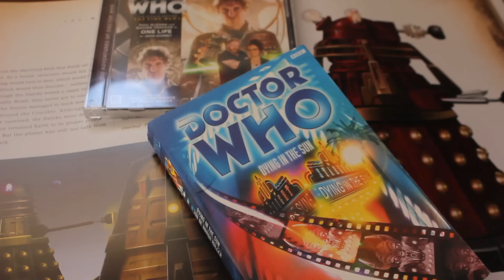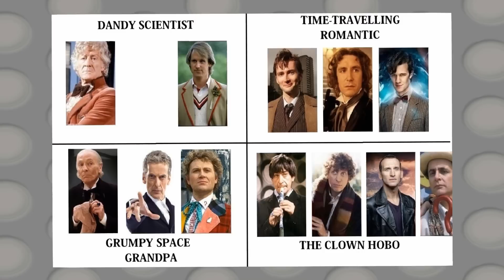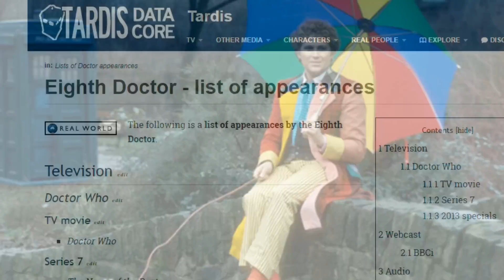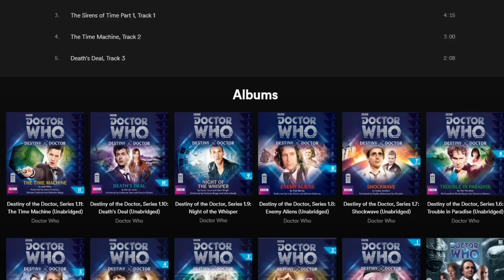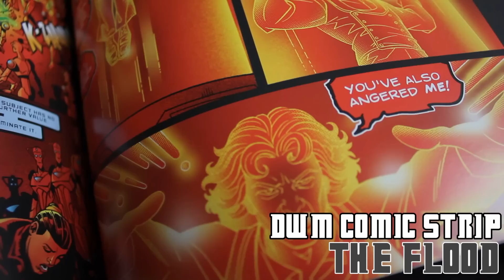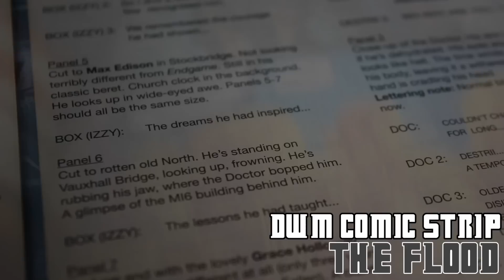Best & Worst of DOCTOR 8 (Who Retrospective)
A retrospective & an episode guide in one. Remember it's all my opinion & let me know your favourites so I can make more!